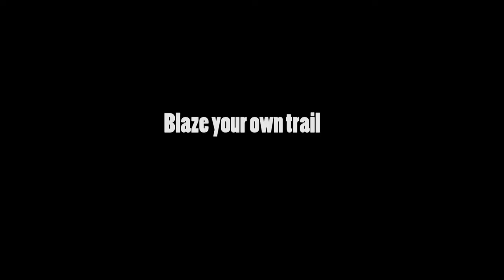Lesson 1 - How To Do Docking - Bradford's Elite Dangerous School of Flying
Bradford came from the X-Com 2 universe and realized he needed to learn how to fly all over again, so now he's here to teach you how to become an Elite Space Pilot!